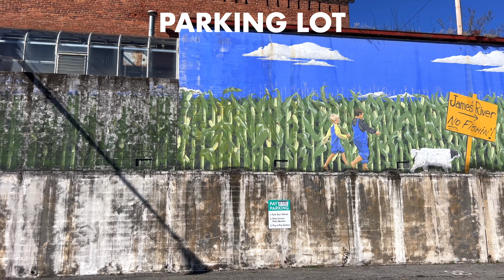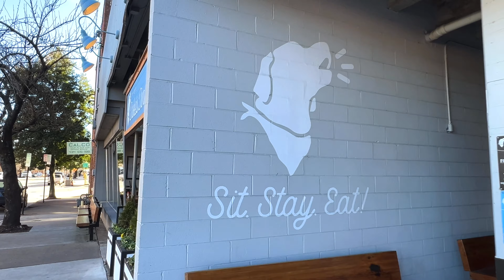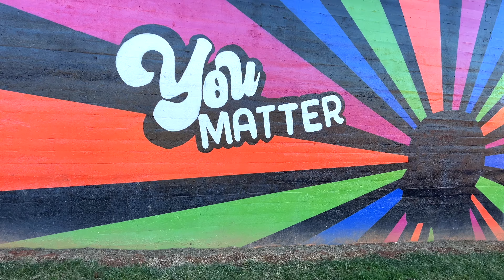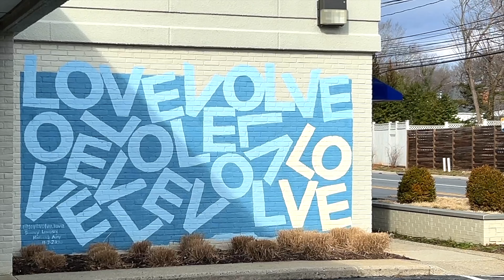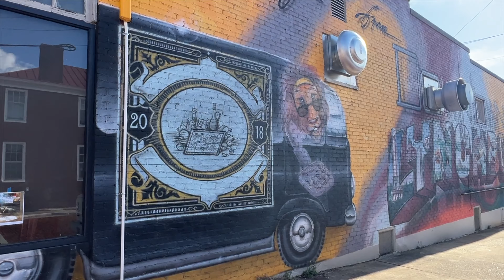THINGS TO DO IN LYNCHBURG VIRGINIA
Are you looking for something to do in Lynchburg Virginia? Join me in this video as we tour some...yes, I know I didn't get ALL of them...outdoor murals in Lynchburg VA. And you can do this without even getting tired!

Use this video to find out some spots in Downtown Lynchburg...or Boonsboro...or out on Timberlake Rd...that you can drive or walk to. Grab some photos or visit the businesses! You'll find restaurants...a plant shop...coffee and more.

If you know a mural I missed, drop it in the comments! Let's get this mural hunt going! And, if you happen to be hunting for real estate in the Hill City, you know I'm a local REALTOR in Lynchburg and I'd be happy to help you meet your goals.

🏡 If you're even thinking about...dreaming about...or contemplating...a possible move to the Lynchburg VA area...give us a call (or text or email). We serve a pretty wide area, from Wintergreen to Danville, and from Roanoke to Farmville. And, if it's out of our area, we can connect you to a REALTOR who will be happy to help you. 🏠 You may have heard it in a video, but we really do love connecting with people and helping where we can.♥️

CALL - TEXT - or EMAIL. Whatever is easiest for you.
I look forward to hearing YOUR story soon! - JD